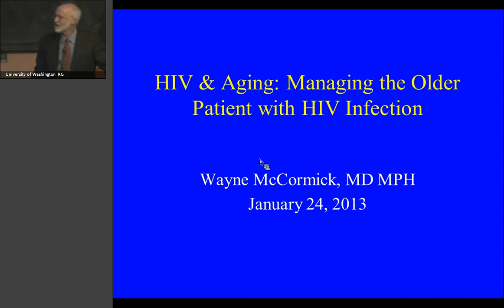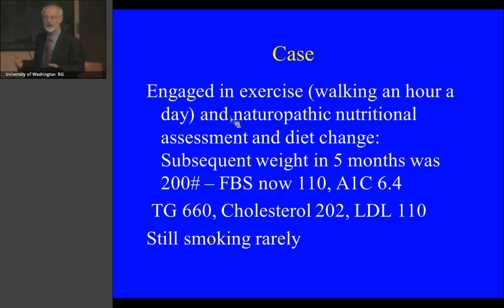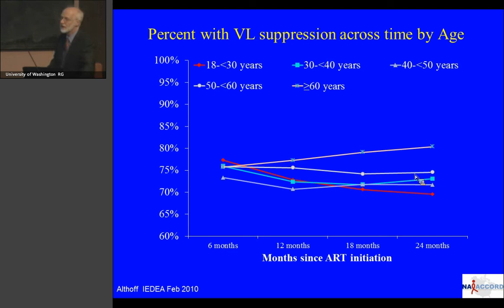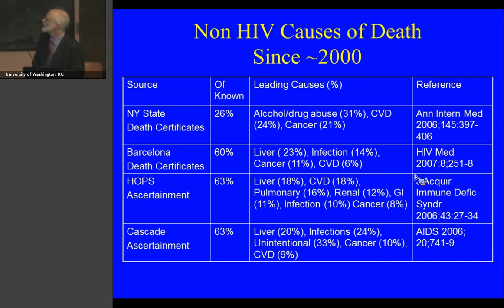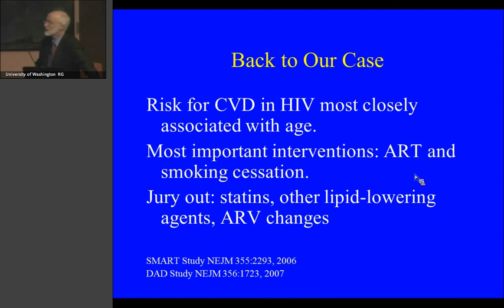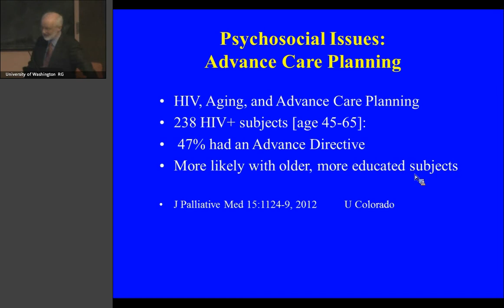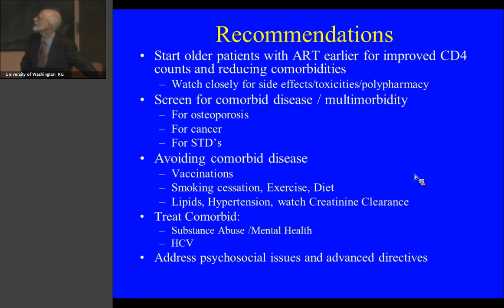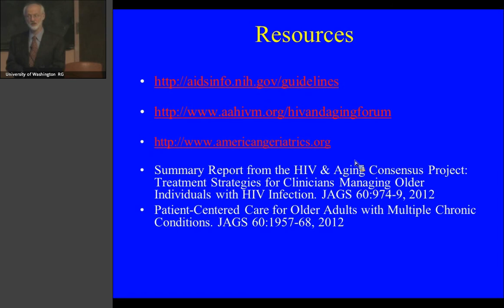HIV and Aging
Dr. Wayne McCormick, professor, Department of Medicine, division of Gerontology and Geriatric Medicine, UW School of Medicine